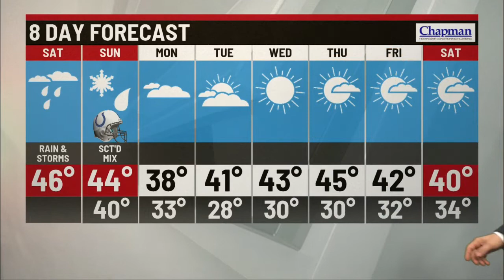Saturday morning forecast